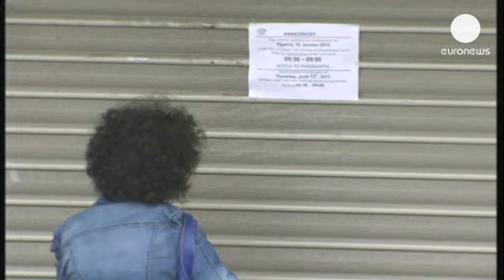احتجاجات واضراب عام في اليونان بعد إغلاق التلفزيون الرسمي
الاحتجاجات تتواصل في اليونان بعد إغلاق التلفزيون...

الاحتجاجات تتواصل في اليونان بعد إغلاق التلفزيون الرسمي، المئات تجمعوا أمام مقر هئية الاذاعة والتلفزيون منددين بقرار الإغلاق فيما تشهد البلاد إضرابا عاما لمدة اربع وعشرين ساعة دعت إليه أهم النقابات العمالية . يقول أحد المحتجين:" نحن حاليا في معركة مهمة تخص الجميع، لأن قرار الإغلاق لا يتعلق فقط بالتلفزيون والإذاعة بل يتعلق بالجميع، اغلاق التلفزيون سيعطي الضوء الاخضر لقرارات اكثر تعسفيية في مؤسسات أخرى حكومية ".
قرار الاغلاق خلف صدمة لدى المواطنين اليونانيين فوسط ذهول كبير توقف بث القناة ، ماينبىء بالتحول الى أزمة سياسية بين أحزاب الائتلاف الحكومي . يضيف اخر:" أنا مع الاضراب لكن فيما يتعلق بالاي آر تي، أعتقد ان عدد الموظفين كبير جدا، لذلك كان يجب إلغاء الوظائف، وفي كل هذا الشعب هو الذي يدفع الثمن ". الاضراب العام اثر على خدمات قطاع النقل في البلاد وقطاعات اخرى باستثناء المستشفيات التي ستواصل علمها بشكل عادي. يشار الى ان قرار الاغلاق يدخل في اطار الخطة التقشفية التي تتبعها الحكومة.